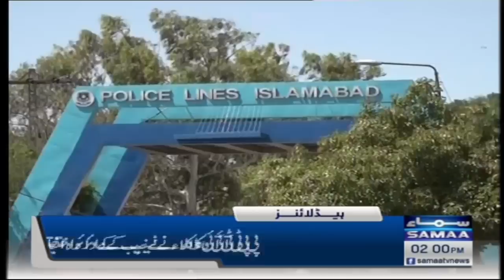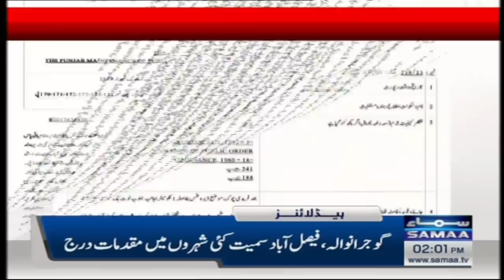Samaa News Headlines 2PM | SAMAA TV | 10th May 2023